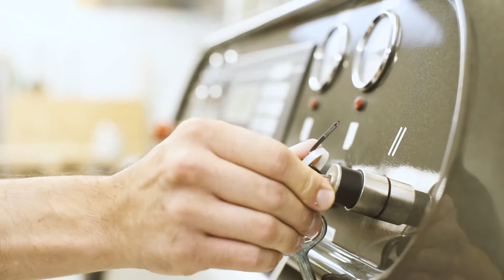AlphaGlas GmbH ist dank local.ch und search.ch im Internet auffindbar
Kaum ein anderes Material ist so wandelbar wie Glas. Das Schweizer KMU AlphaGlas GmbH hat es sich zur Aufgabe gemacht, in der Küche, aber auch im Bad und in anderen Lebensbereichen, neue Akzente zu setzen. Nicht zuletzt dank local.ch und search.ch hat die Firma auch ein Top-Ranking im Netz.